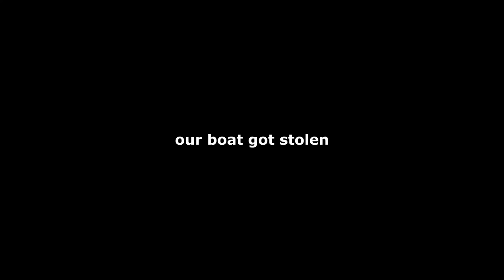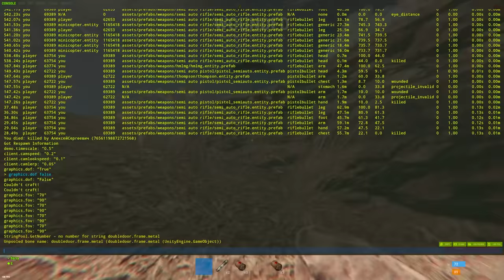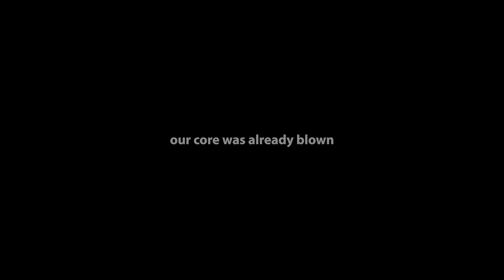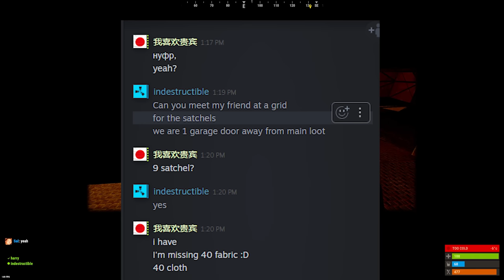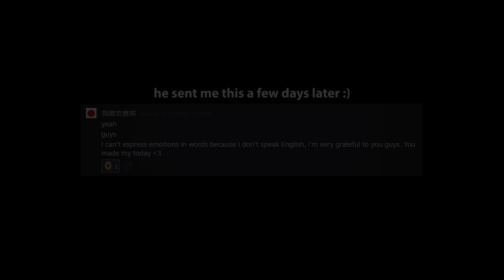My BEST DUO WIPEDAY - Rust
In this video a long time friend of mine and I take on a freshly wiped server as a duo with hopes of dominating both oil rigs. We make enemies throughout our wipe and get some great revenge by the end. Hope you enjoy.

He's been streaming daily and uploading some high octane pvp videos!